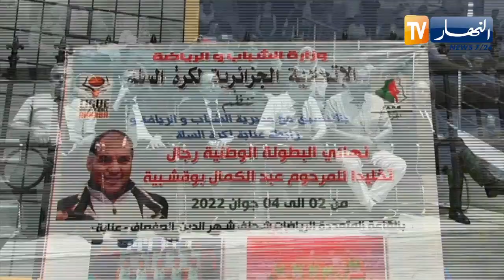نادي سطاوالي لكرة السلة يفوز على وداد بوفاريك ويتوج بلقب البطولة